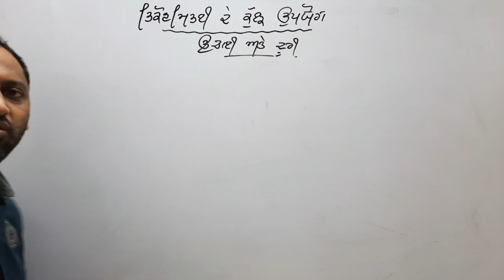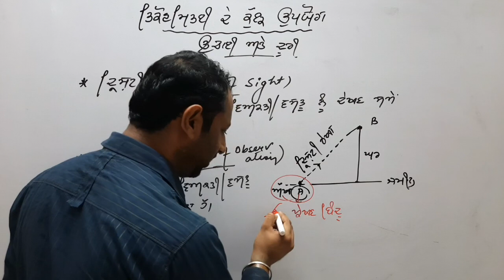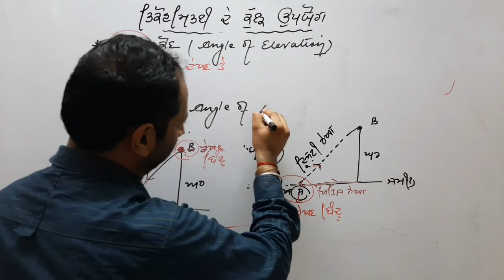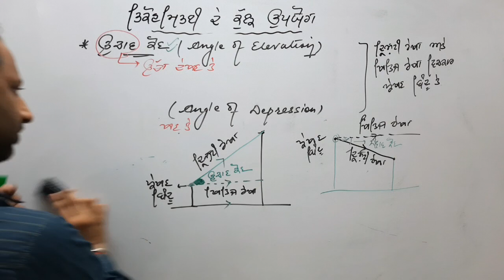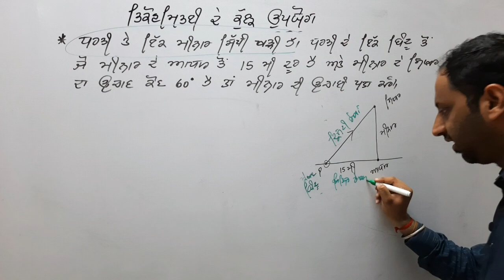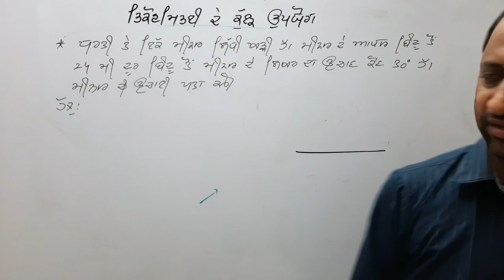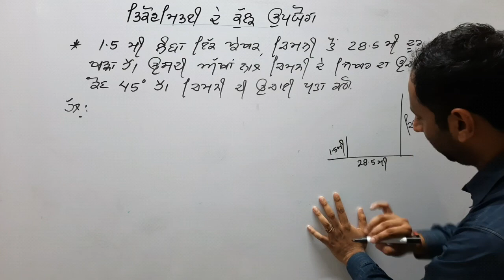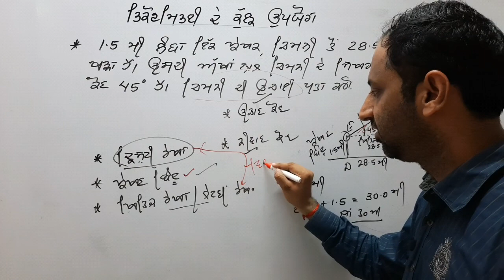PSEB 10V901 Heights and Distances